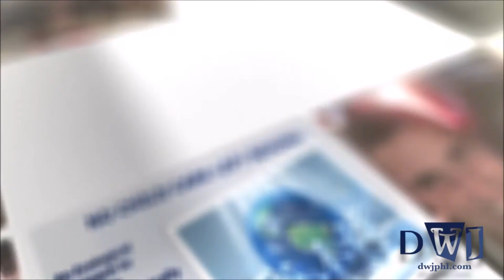Drinks with Jess Podcast | Episode 176 | Mayor Keffer | Councilman Silva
In 2020 we have had to look to our local and state government officials for information and guidance.  From testing to safety, and from unemployment to mail-in voting, we are covering all topics while Mayor Keffer and Councilman Silva join me at the table.  Pull up a seat and have Drinks with Jess!

Hosted by:  Jess Branas
Executive Producer:  Jess Branas

"Drinks with Jess" is a Branas Enterprises production.
Distributed by:  BE the Voice Podcast Network